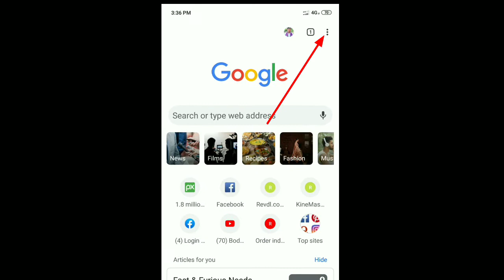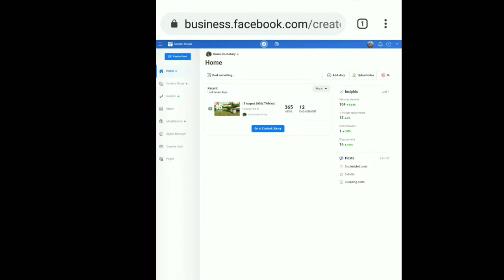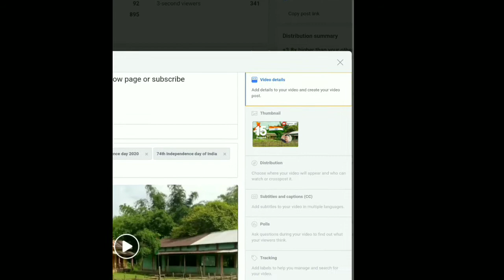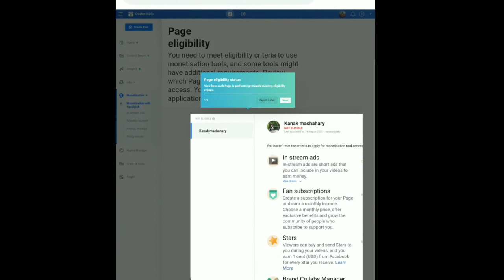kanakmachahary How upload Facebook page video & photo and re edit post, monet ||Kanak Machahary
This video watch and you can learn .

how to re edit old or new Facebook page post video or photo..and how to add tittle,tag descripition, location,  तैम्नैल .
How to upload Facebook page video.